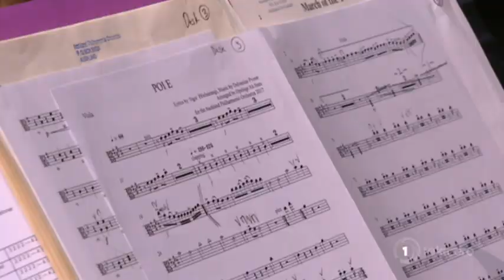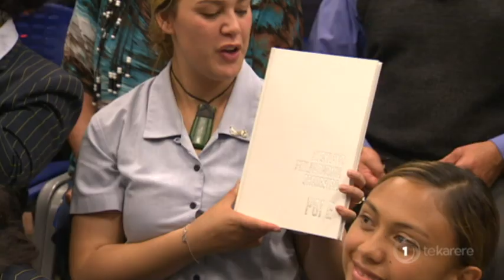Poi E still a crowd pleaser decades on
'Poi E' is an iconic NZ song. But Auckland Girls Grammar Kapa Haka has come up with a unique rendition of the song by collaborating with the Auckland Philharmonia Orchestra.     As Harata Brown reports, the piece was presented to the whanau of the two people who created the song.